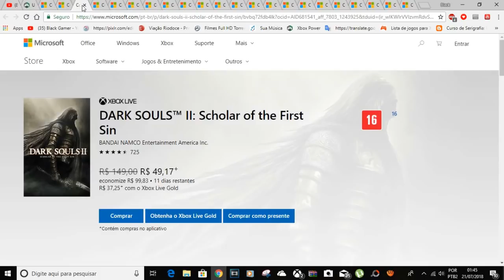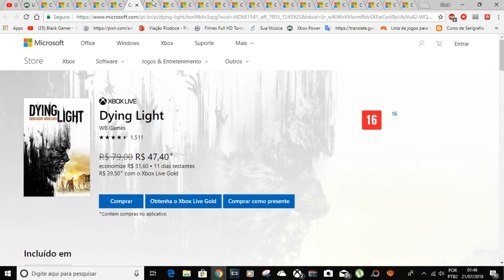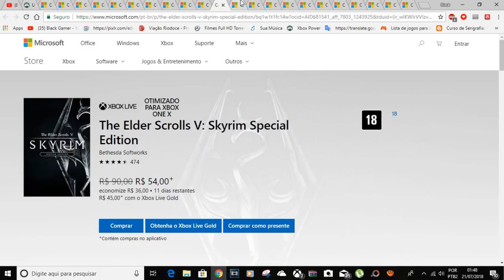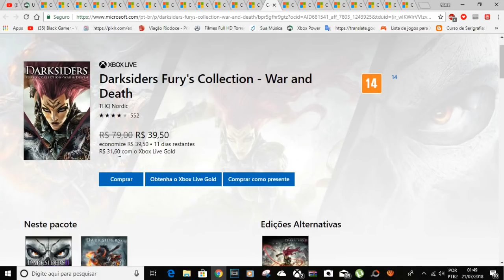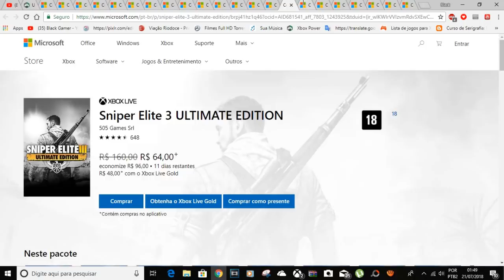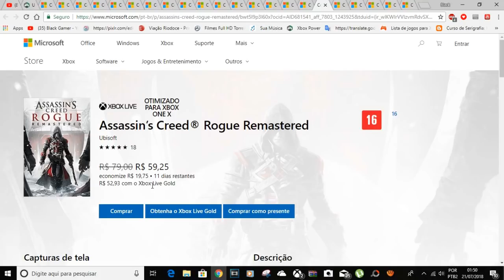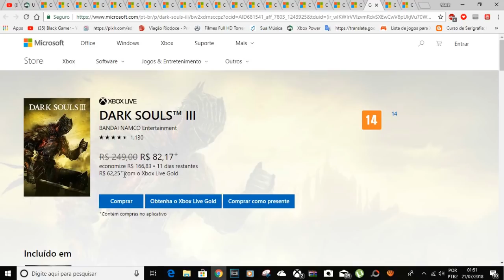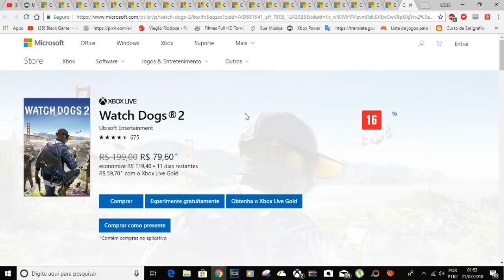Game sale 22 super dicas apartir de 14,75 é para quem esta sem dinheiro mesmo